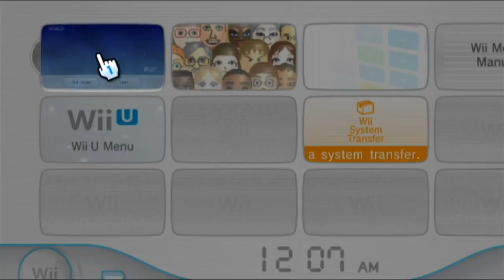Let's Play Super Mario Galaxy Ep 9